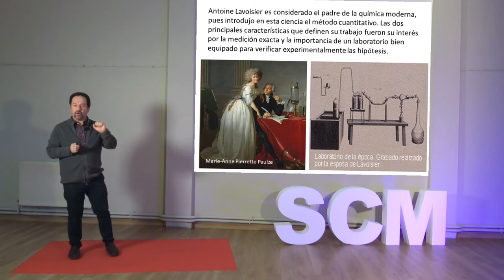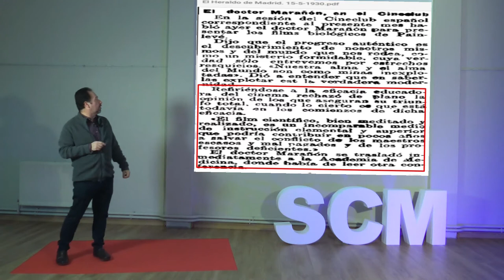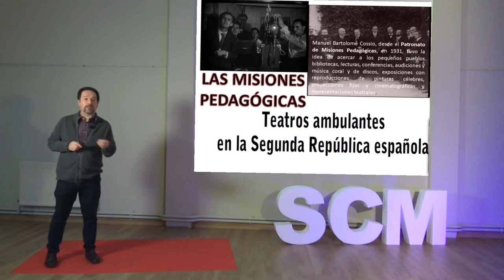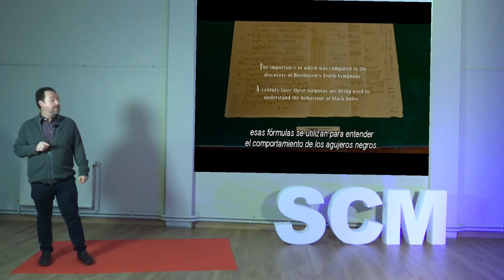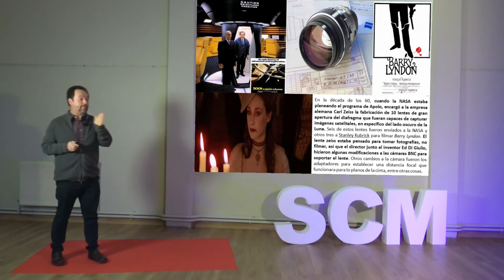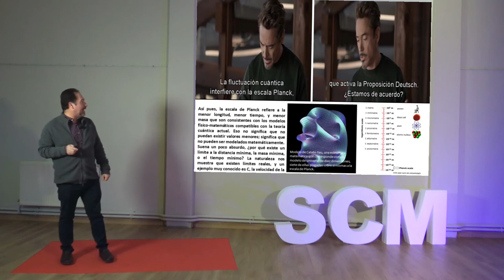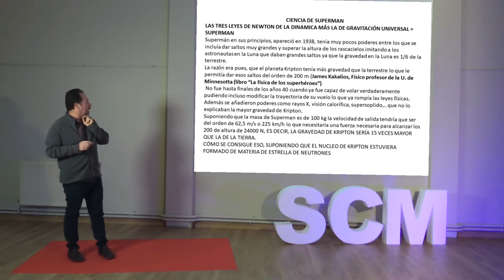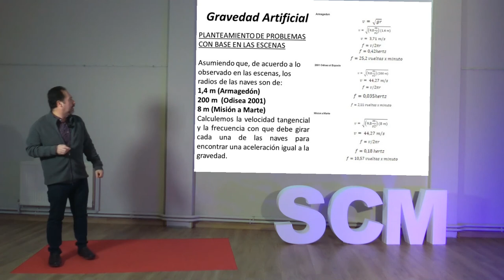Cinecia: Cine y Ciencia. El cine como herramienta en la enseñanza de las Ciencias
Conferencia de Carlos Baena García para la Sociedad Científica de Mérida en febrero de 2021.